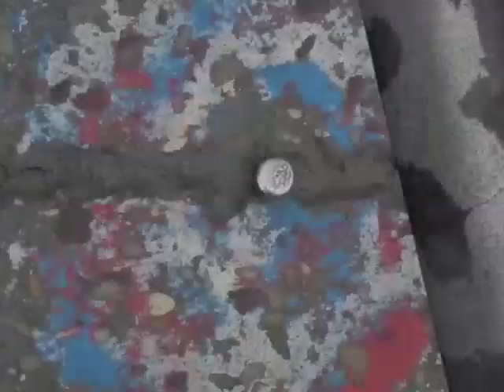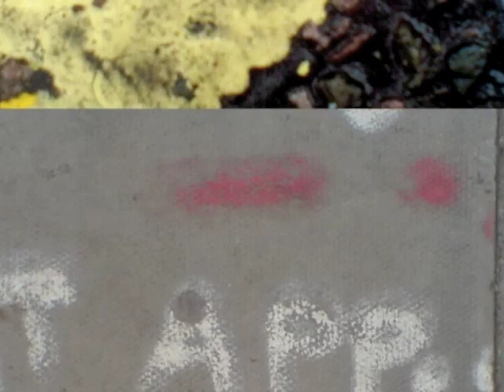movie merz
Not for public consumption, only sharing with friends.